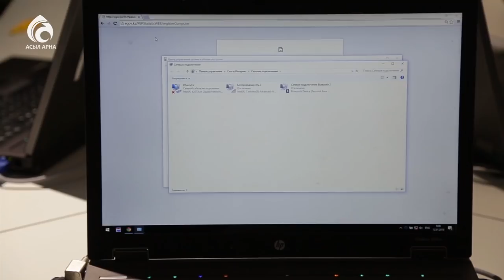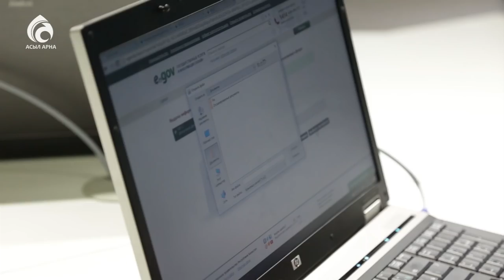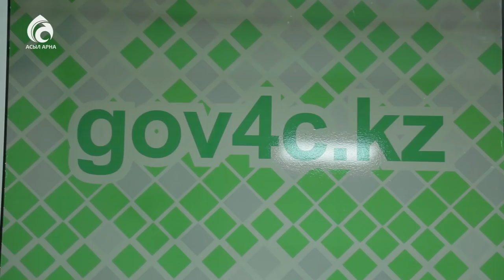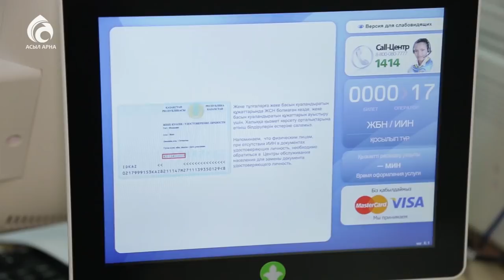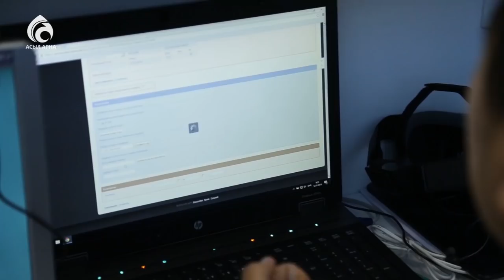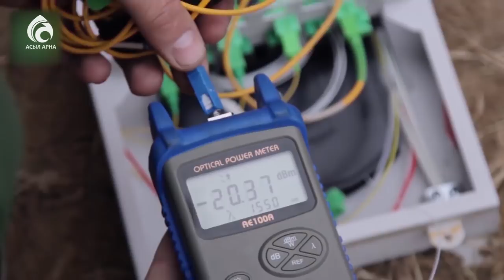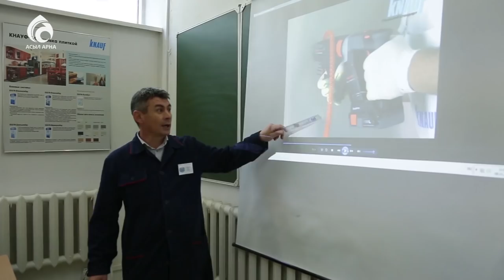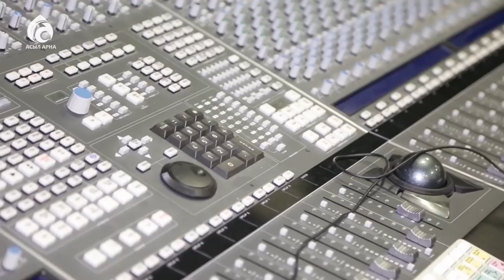«Цифрлық Қазақстан» мемлекеттік бағдарламасы \ Арайлы Астана \ Асыл арна